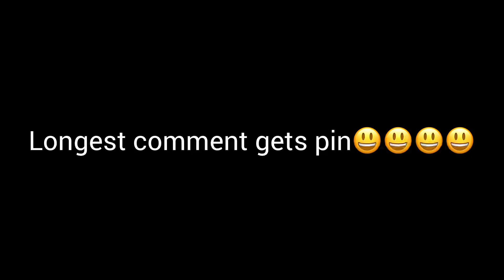Longest comment gets free pin